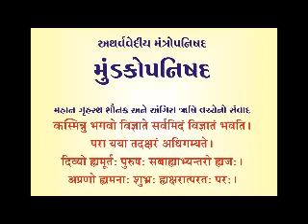10 Mundakopanishad Mundak 01 Khand 02 Mantra 01